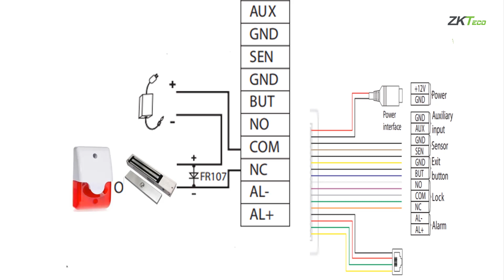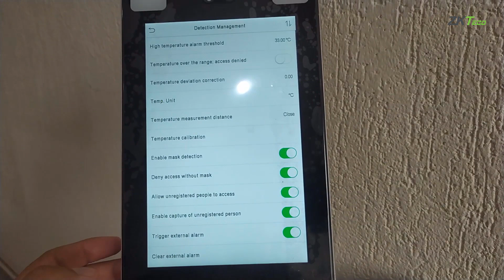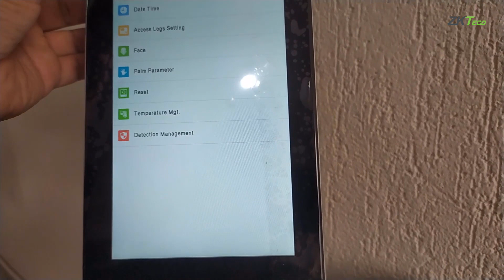¿Cómo Colocar Luces Led Indicadoras al ProFace-X [TD]?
En este video se indica cuales son los requerimientos necesarios para poder implementar una solución de luces indicadoras, para cuando una persona no porta correctamente su cubrebocas. Funciona con la versión 20, si aun no cuentas con esta solución por favor ingresa a nuestra página para que te asesoremos en como atualizar el firmware de tu dispositivo.

Y entérate antes que nadie de nuestras ofertas, lanzamientos, eventos y todo lo relacionado al mundo de la biométria. 😎